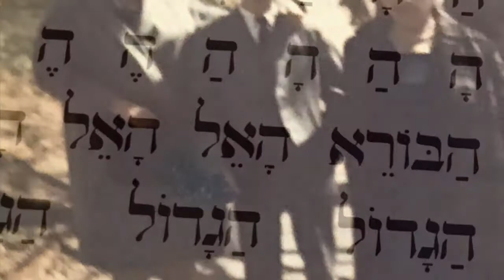The Glen Plaid Suit by Mark Tulin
A narrative poem about a boy and his suit.